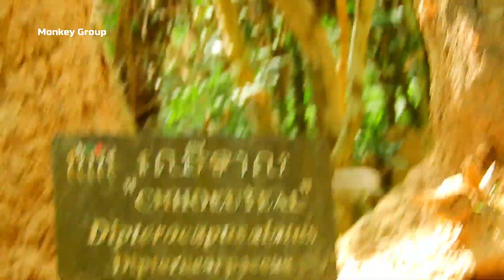Tell me the real reason, Why baby girl Alba lays on the ground like this?